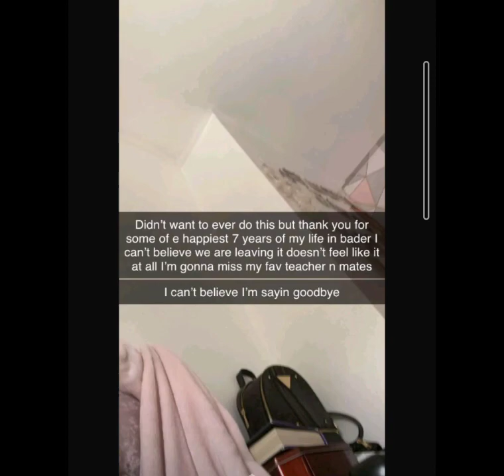Bye yr6 Bader Primary School